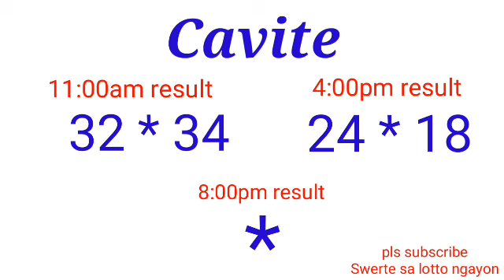STL - CAVITE June 3, 2022 2ND DRAW RESULT